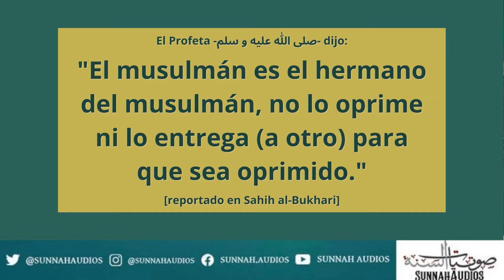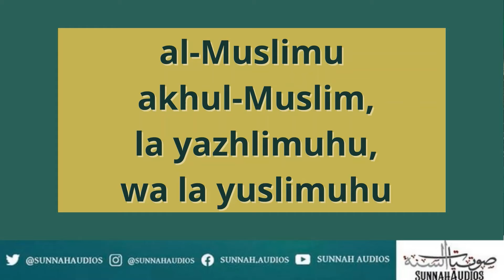Memorización del Hadiz 5: El Musulman es el hermano del musulman